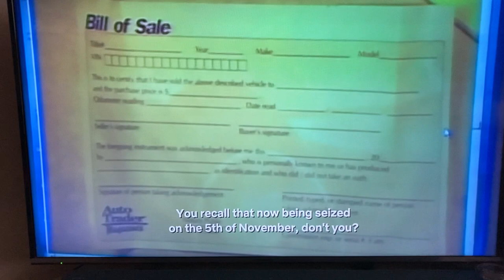Making A Murderer: Steven Avery must be guilty, there was a receipt found in his trailer !!!